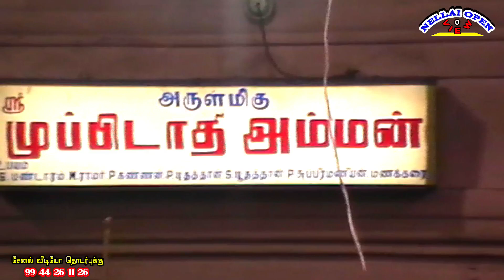காணியாள பெருமாள் கோவிலுக்கு பெட்டி தூக்கி வரும் நேரம் 2023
ஒரு கிலோமீட்டர் தூரம் நடை பயணம்